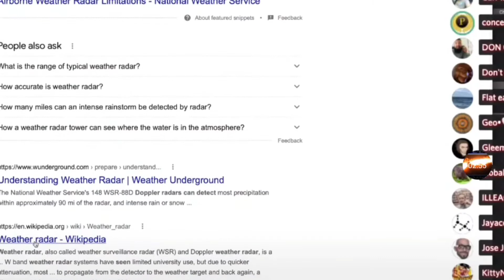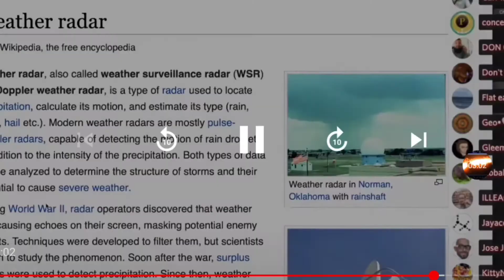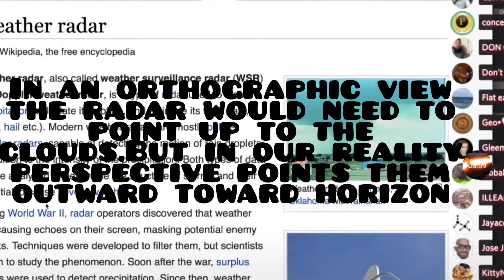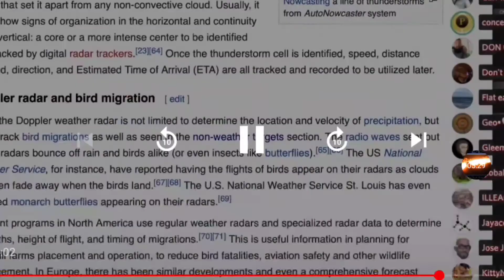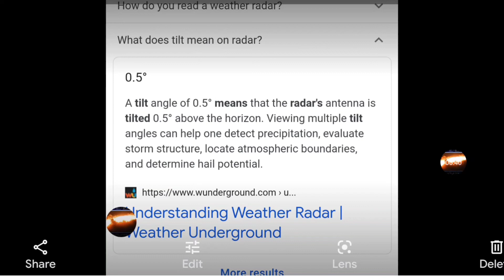Are weather radars angled upward?